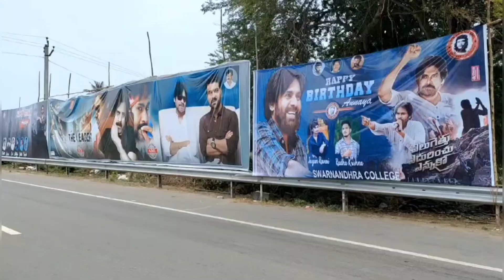Pawankalyan Birthday Celebrations || 2023 || Swarnandra College || Seetharampuram || Narsapur